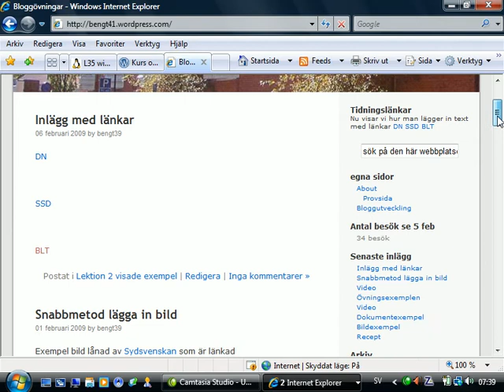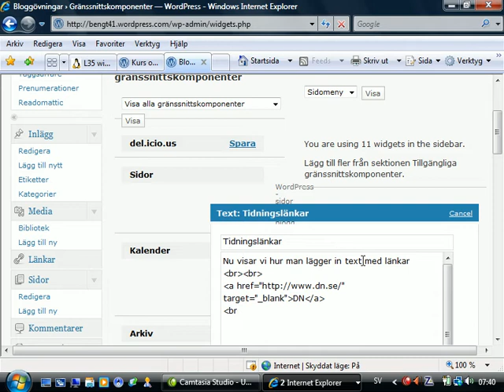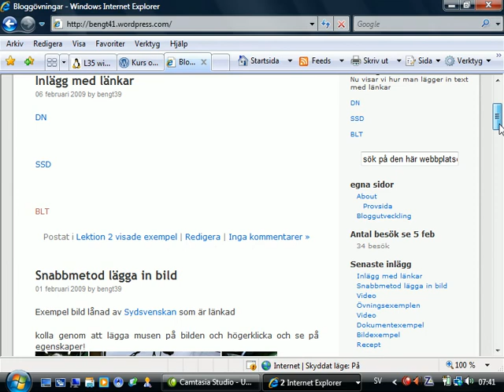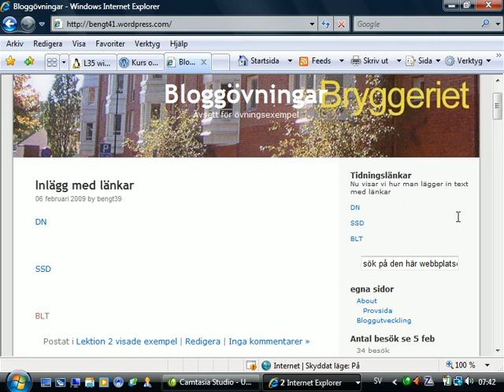Wordpress Avsnitt 3 TEMA WIDGET video 5 av 7 widget med text forts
Wordpress webkurs på version Wordpress 2008/09 4 DELAVSNITT totalt 20tal videoclips